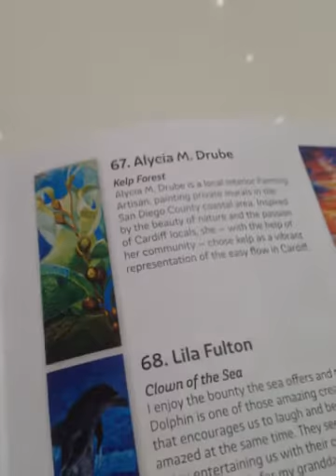Arts Alive Encinitas 2015: Kelp Forest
The evolution of my banner Kelp Forest from November when I received the raw banner through to installation in the Seaside Market Parking lot.

Come back in June for the final chapter: Auction & the banner's new home!